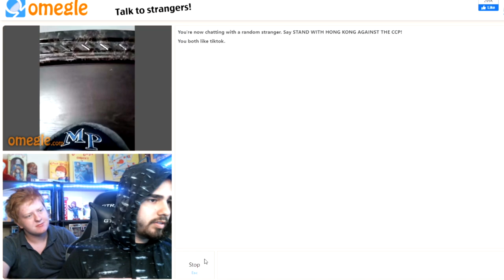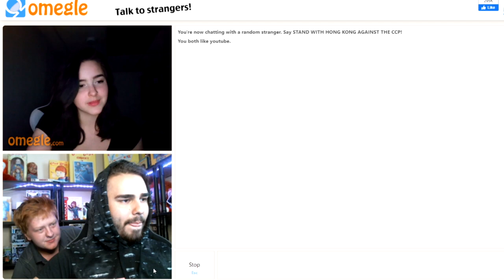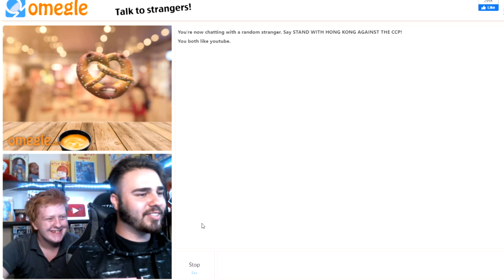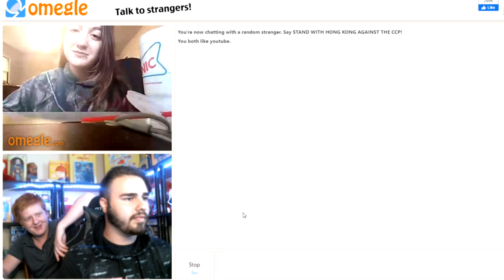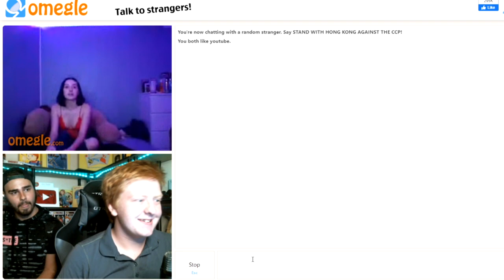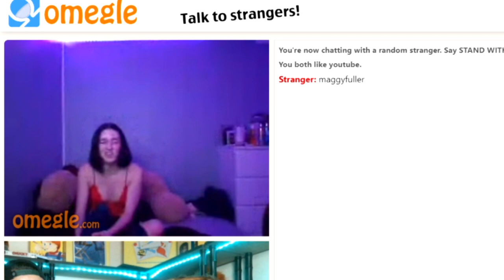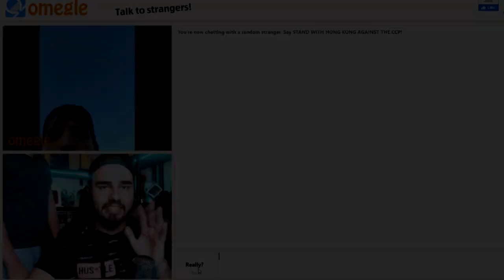Omegle | Restricted Area Talentshow